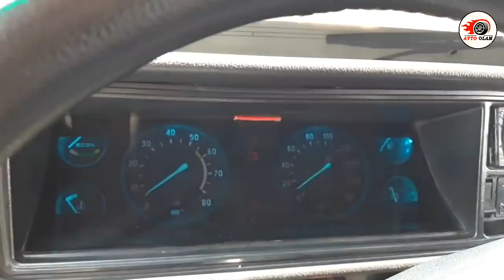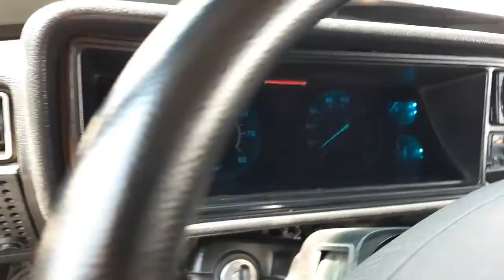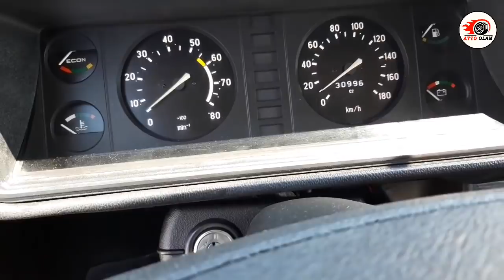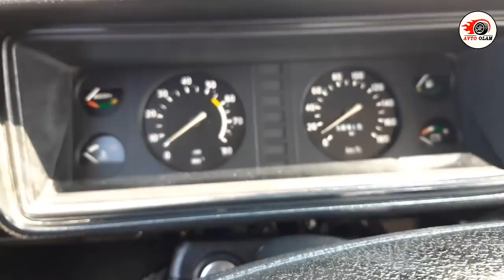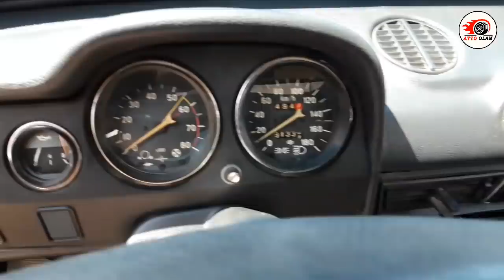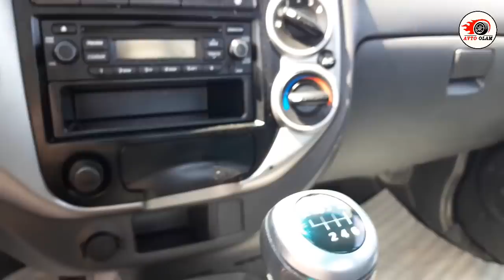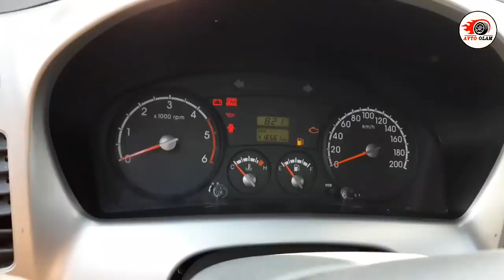Энг зур 2107 нархлари. Avto Olam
Azizlarim akalarim sizlarni
Ramazon oyida barchangizga sabr tilayman
Qullab quvatlaganingiz uchun katta raxmat
 Kanalda yangi bulsangiz obuna bulishni unutmang!
Eng katta minnardorchilik podpiska va layk
Telegram kanalimmiz